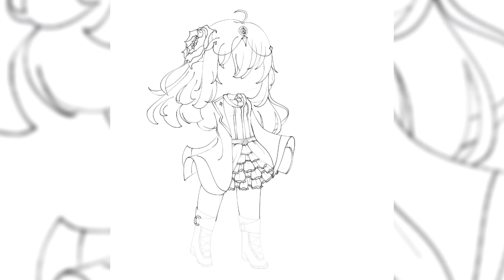🖤Black Rose || Speed Edit || Gacha Club🥀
◁Cʜᴀʀᴀᴄᴛᴇʀ ᴜsᴇᴅ : Aᴄʜʟʏs▷

               ◁ʙʀᴜsʜᴇs▷
                    ᴅɪᴘ ᴘᴇɴ
                ғᴇʟᴛ ᴛɪᴘ ᴘᴇɴ
                  ᴘᴇɴ (ғᴀᴅᴇ)
                  ᴀɪʀʙʀᴜsʜ

◁ʜᴀɪʀ ʙʀᴜsʜᴇs ᴡᴇʀᴇ ᴏɴ ᴍʏ ᴄᴏᴍᴍᴜɴɪᴛʏ ᴘᴏsᴛ▷